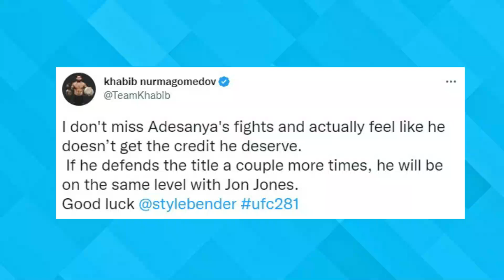Insane Reaction from UFC fighters after Alex Pereira TKO Israel Adesanya🤯